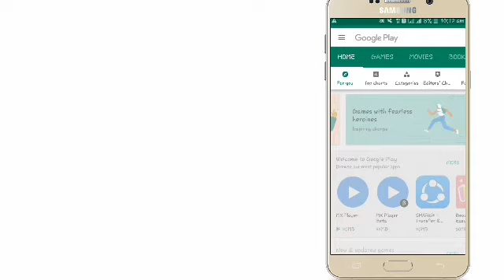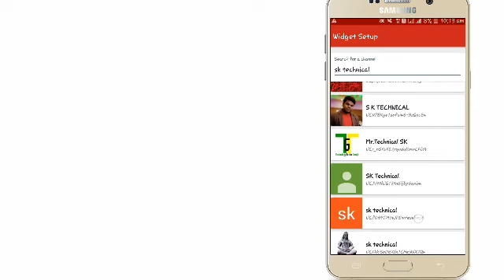SUBSCRIBERS COUNT ANDROID PHONE HOME SCREEN PAR MY CHANNEL SUBSCRIBE AND LIKE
lthanks for watching